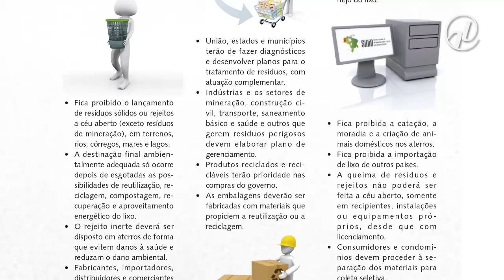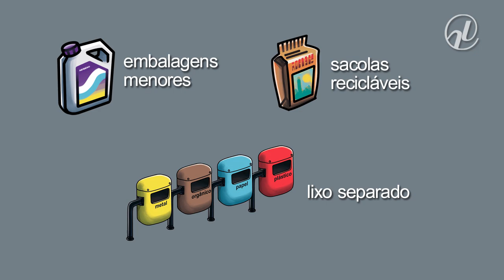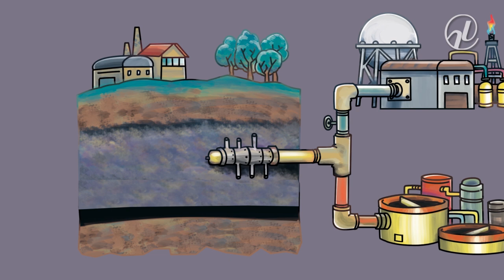O que cada um pode fazer para produzir menos lixo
A nova edição da revista Em Discussão! debate o tratamento do lixo no país. O Brasil é o terceiro maior produtor de resíduos sólidos do planeta. Cada brasileiro gera um pouco mais de um quilo de lixo por dia, em média. Cerca de 40% desse lixo ainda vão para lixões a céu aberto. Para tratar do problema, foi sancionada em 2010 a Política Nacional de Resíduos Sólidos, que estabeleceu prazo até este ano para os municípios acabarem com os lixões. A lei procura fazer com que todos os envolvidos — governos, empresas e cidadãos — assumam suas responsabilidades e deem destinação correta ao lixo. Veja como cada um pode fazer sua parte na solução do problema.